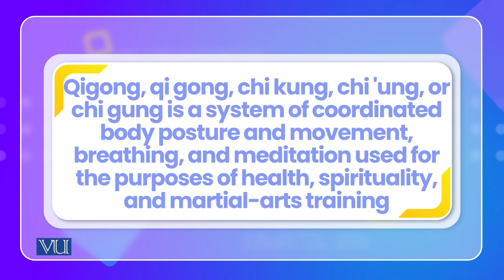Universal heath and fitness practices | Cross Cultural Psychology | PSY515_Topic133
Topic133: Universal heath and fitness practices
By Dr. Naumana Amjad